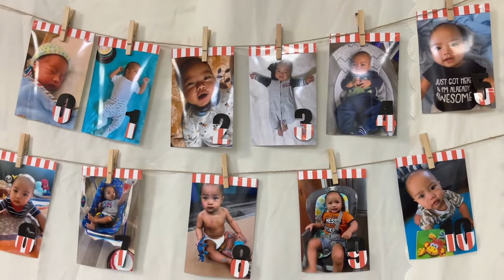Ca hát inh ỏi và chơi game nữa thì hỏi sao không vui/ VIVU MAN/702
SauKhi ăn uống no nê này mọi người tham gia vào tiết mục ca hát và bày trò chơi cho thiếu nhi và người lớn. Hỏi tại sao lại không vui cho được.